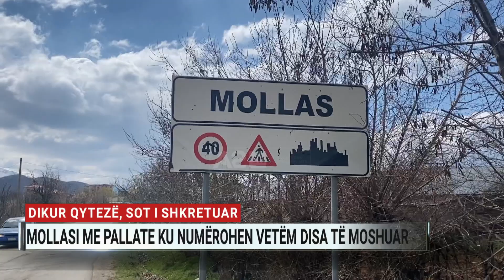Qyteza ku ka më shumë mësues se nxënës, premtimi i politikës: Një vend për të luajtur domino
Dikur e konsideruar si një qytezë, me pallate dhe me disa qindra persona të punësuar në minierë dhe bujqësi, sot Mollasit në Kolonjë i ka mbetur vetëm emri i njëjtë me atë të dikurshmin.